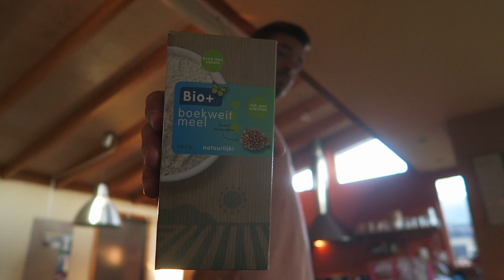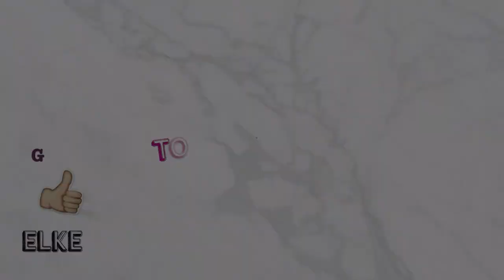De vakantie en zwangerschap brengt ons dichterbij elkaar | Vlog #161 | diesnaloomans.nl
Ik mis Jola al na 1 dag, dat word moeilijk wanneer ik een week naar Ibiza ga.  De vakantie en zwangerschap hebben ons zo dicht bij elkaar